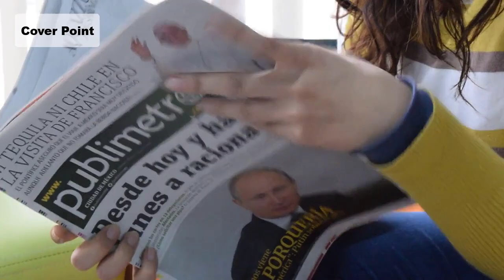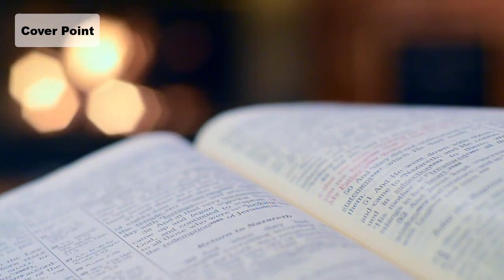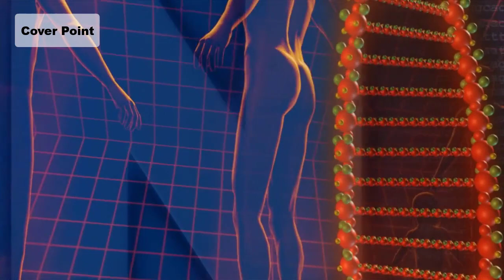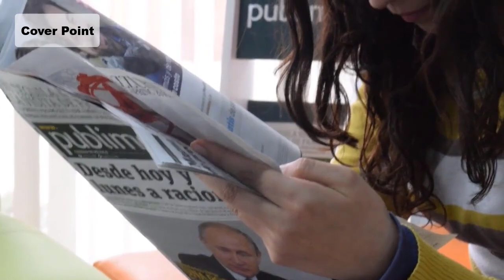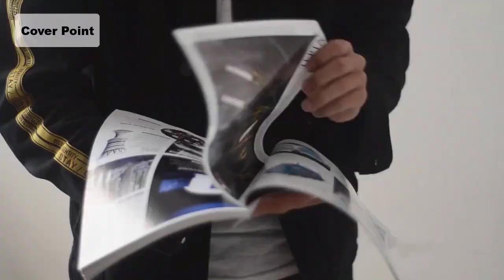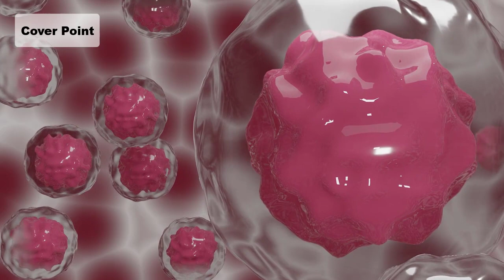New Technology Announced Which Make Life More Easier | Cover Point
Produced by: Zohaib Sarwar
Writer: Abdul Hanan Raza
Voice Over: Majid Malik